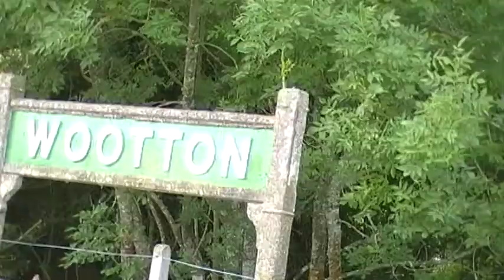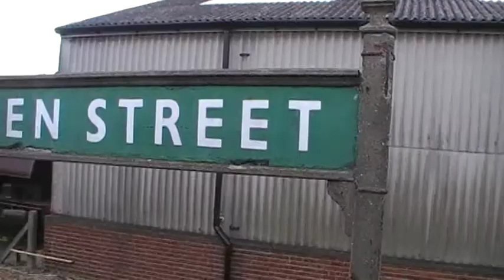Heritage Railway - Isle Of Wight Steam Railway - July 09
A Trip in July 2009 on the IoW Steam Railway - Loco WD 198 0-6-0 Tank

please have a look at my other videos including West Somerset Railway, Severn Valley Railway, GCR and Battlefield Line